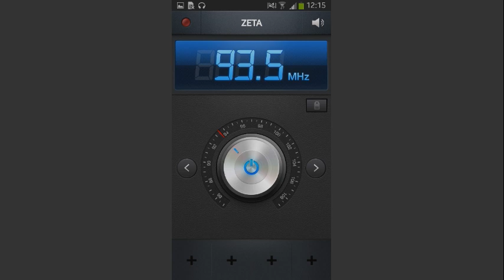ZAPPING: RADIO ZETA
Radio Zeta è un'emittente radiofonica italiana, nata dall'eredità della vecchia Radio Zeta. La radio è accessibile via web, via satellite, sul digitale terrestre e in FM. L'emittente si riproponeva di unire le generazioni attraverso la musica da ballo.